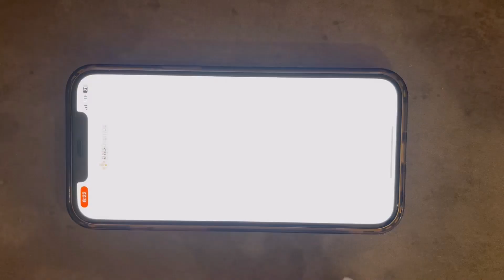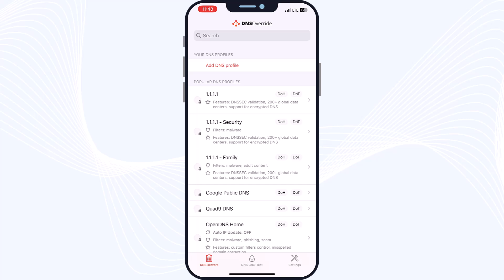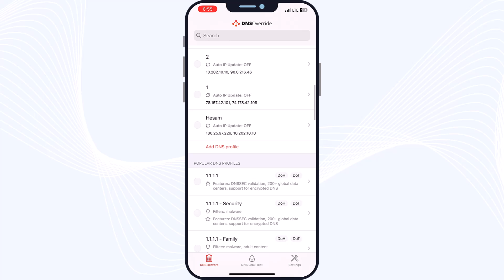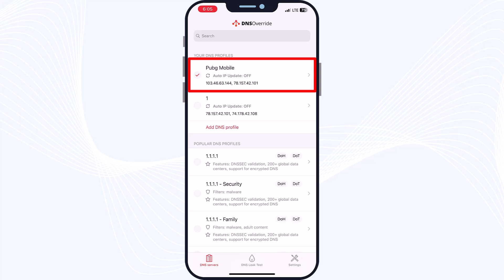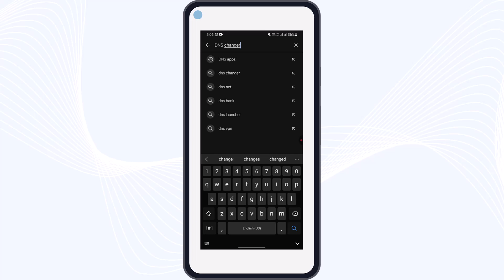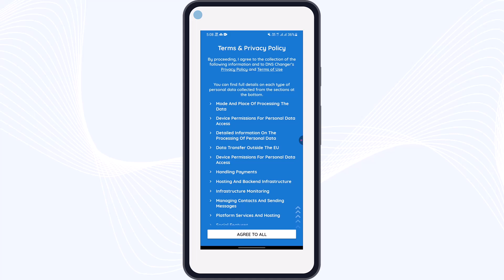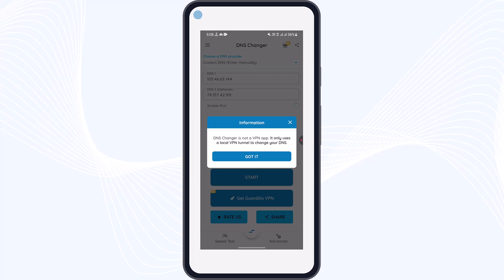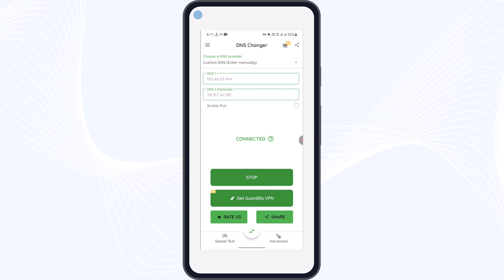How to Fix PUBG Mobile Server is Busy Error in 2025 FAST!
Are you tired of seeing the 'Server is Busy, please try again later. Error code: restrict-area' message in PUBG Mobile? You're not alone! This frustrating issue affects both iOS and Android users, but don't worry, I have a NEW and EASY trick to fix it. In this video, I'll guide you through a simple solution to get you back into the game fast! Whether you're dealing with this error for the first time or it's been a recurring problem, this method works in 2025 and beyond.

Video Chapters:
00:00 - Introduction to PUBG Server Busy Error
00:45 - Chapter 1: Fix for iOS Users
01:00 - Step 1: Downloading DNS Override App
01:50 - Step 2: Setting Up DNS Override
03:00 - Step 3: Testing DNS on PUBG Mobile
04:50 - Chapter 2: Fix for Android Users
05:00 - Step 1: Downloading DNS Changer App
06:00 - Step 2: Configuring DNS Changer
08:00 - Step 3: Testing DNS on PUBG Mobile (Android)
09:00 - Conclusion & Call-to-Action

✅NEW! PUBG Mobile Error Fix 2024 | Works for iOS & Android | Easy Trick to Solve Common Issue

pubg mobile
bgmi
Server is Busy Pubg Mobile
myidevice